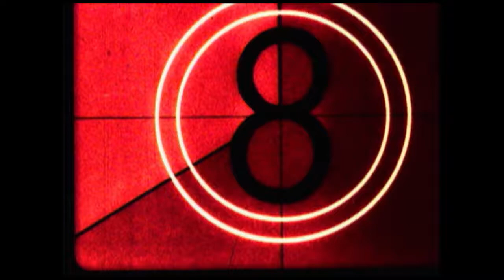Clade - The Animal Liberation (Video Preview)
This is our music video preview for the single The Animal Liberation.

We need an expedition,
to cure all their bad mistakes.